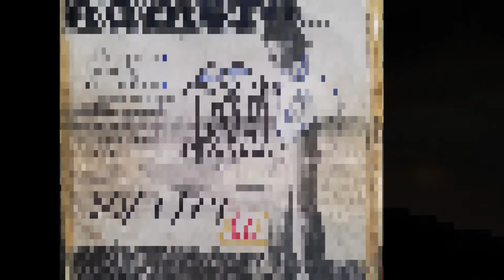HOMERO == SIN UN ADIOS (1979)